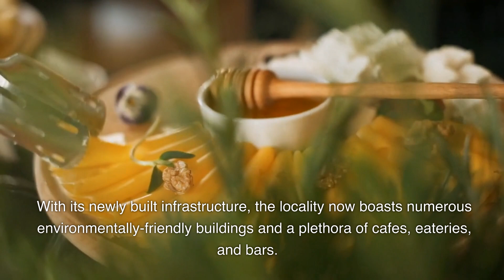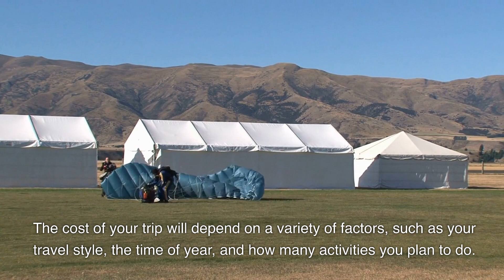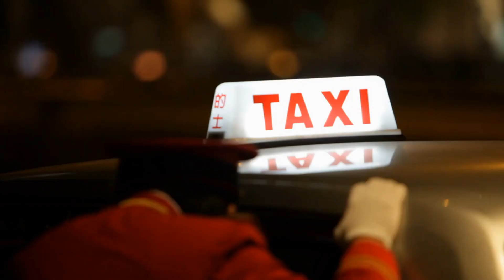A Guide to the Top 10 Amazing Places to Visit When Traveling to New Zealand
This comprehensive article offers an in-depth look at the top 10 must-visit destinations in New Zealand, a country renowned for its stunning landscapes, rich cultural heritage, and vibrant cities. From the breathtaking beauty of the Milford Sound to the picturesque charm of Queenstown, this article provides an overview of the most popular and iconic places to visit in New Zealand. The article covers each destination in detail, including information about their history, culture, and attractions, providing a comprehensive guide to help you plan your trip.

In addition to exploring the top 10 destinations, the article also provides valuable information about the cost of travel in New Zealand. This includes an estimate of the budget you can expect to spend on essentials such as accommodation, food, transportation, and activities. The article covers budget-friendly options, as well as mid-range options, giving you a clear idea of what you can expect to spend while visiting the country.

Whether you're a nature lover, an adventure seeker, or simply looking for a relaxing holiday, this article is a must-read for anyone planning a trip to New Zealand. With its breathtaking landscapes, rich culture, and vibrant cities, New Zealand is a truly special destination that should be on every traveler's bucket list. So why wait? Read this article and start planning your dream trip to New Zealand today!